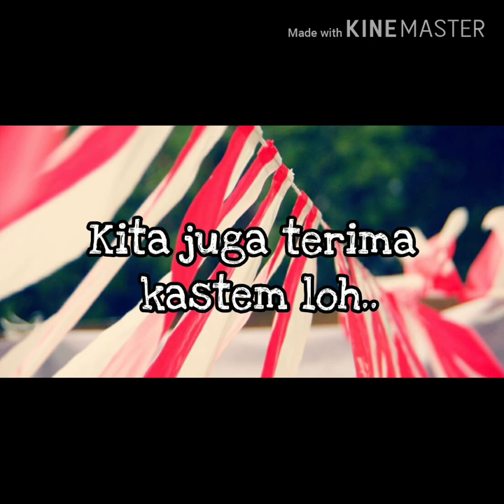Jual Umbul - Umbul Murah Di astana anyar Bandung | WA 08986862161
Jual Bendera dan umbul - umbul murah diAstana Anyar  ( BAYAR DI TEMPAT )